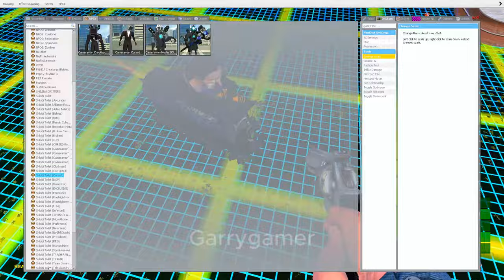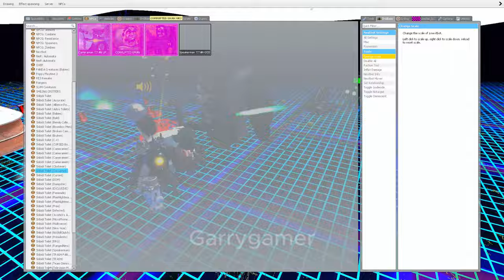An Unprecedented Adventure: Cameraman vs. Skibidi - INGARRY'S MOD! PAST 33